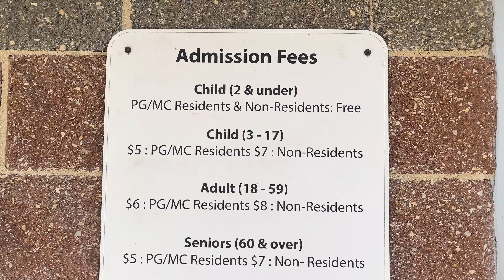USA LIVING 🇺🇸| VLOG| A day in WASHINGTON for the 4th of JULY + Getting the NEW BALANCE 530 sneakers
Hey guys, welcome to a new vlog. I think the audio in this vlog is a bit weird in some clips, I hope it's not bad. I showed some random things I have been up to and somehow I keep forgetting I have to vlog for YouTube,  my bad. I hope you enjoy this really short vlog 💕💕.